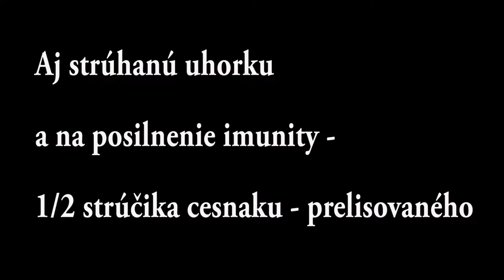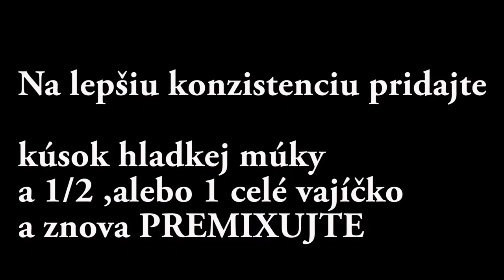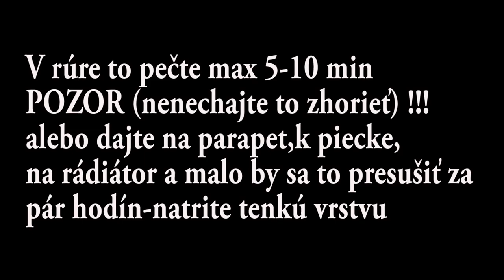VÝROBA KRMIVA-AKVÁRIUM !🍔 [reupload]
-TOTO JE REUPLOAD ORIGINÁL VIDEA-

Vítame vás pri epizódach " "Nechaj To Plávať ! " 🐟🐟🐟
a dnes si povieme,že ako VYRÁBAM DOMÁCE KRMIVO pre akvarijné rybičky,ale aj krevetky,či napríklad aj slimákov .
Komerčné krmivá sú dosť drahé a väčšina z nich obsahuje veľa múky a obilnín,ktoré nie sú pre vaše ratolesti najlepším zdrojom vitamínov.🍔
(Zabudol som - do krmiva môžte použiť aj zelenú vláknitú riasu - ak jej máte hojne,krevetky/rybičky si na nej zbaštia)
Prajem pekný deň . :)